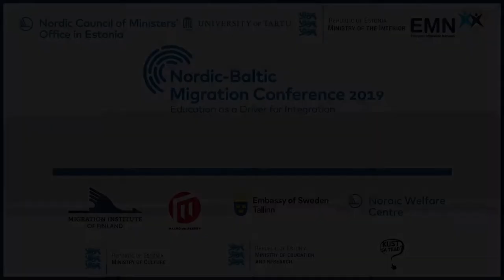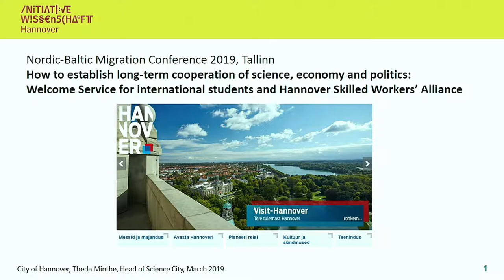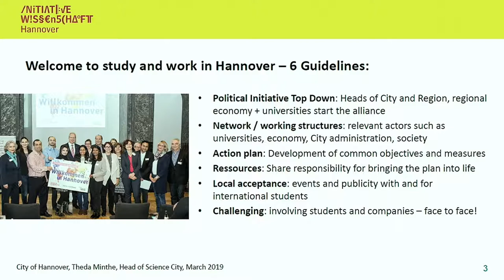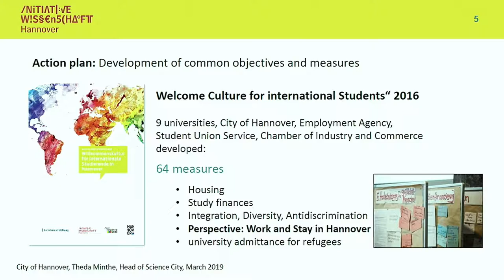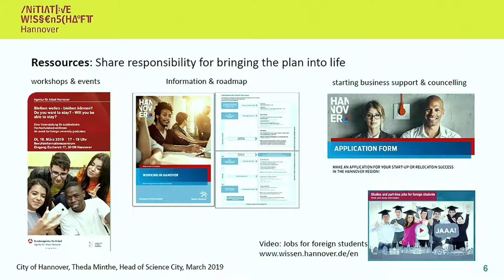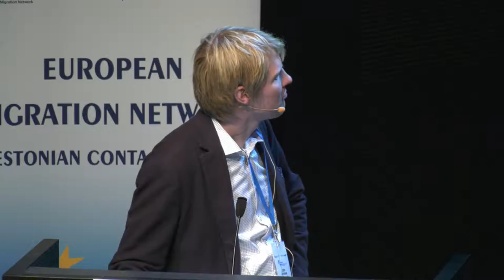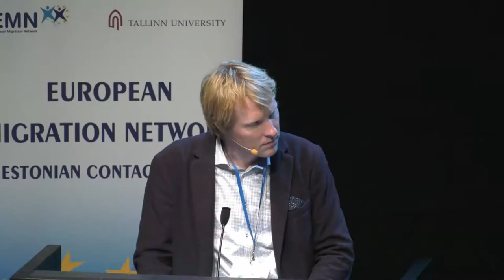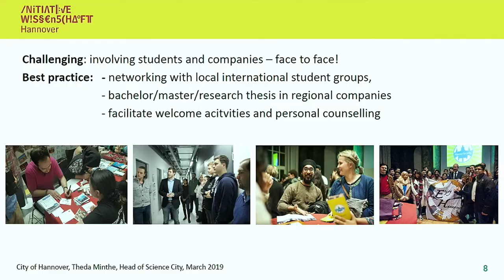Panel discussion - The State of Art International Student Retention Measures in Europe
Moderator: Eero Loonurm, Head of Study in Estonia, Archimedes Foundation
Mari Taverne, Head of Talent Attraction and Migration, City of Tampere, Finland
Katri Kuuse, Head of Human Resources, Ericsson Eesti AS
Theda Minthe, Head of Science City Hannover, City of Hannover, Lord Mayors’s Oﬃce, Germany